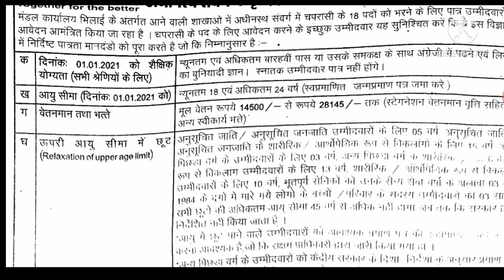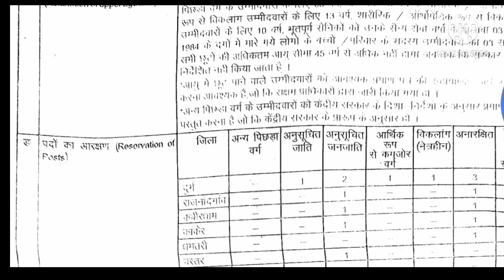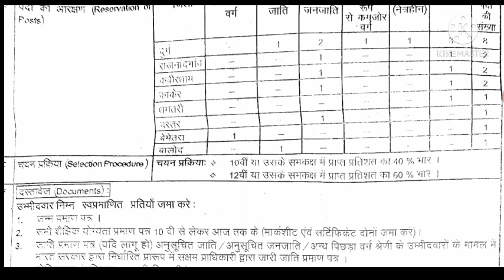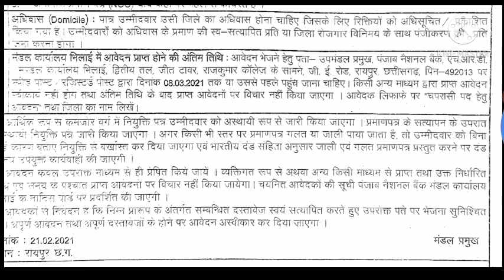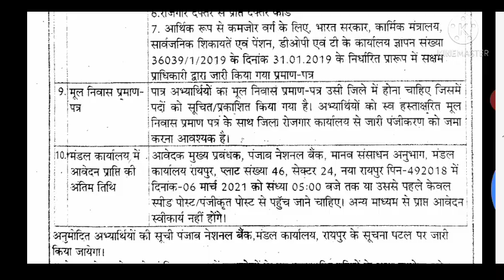छग में चपरासी भर्ती 12वी पास//cg jobs peon bharti 2021